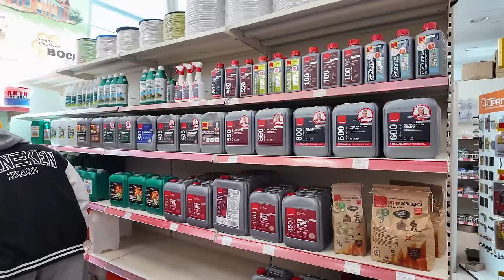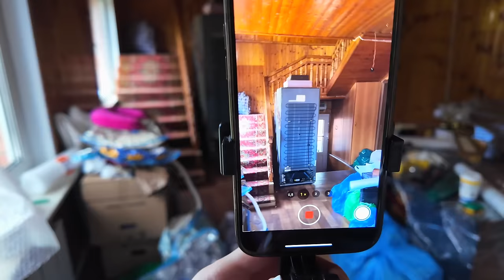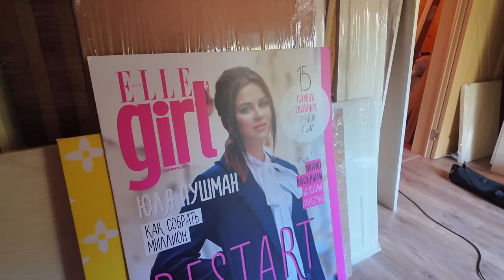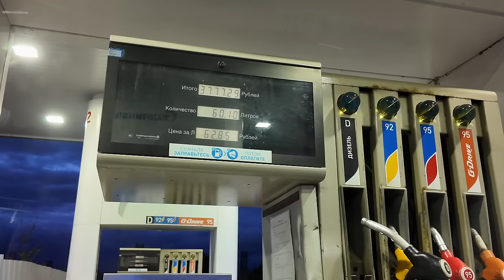СТЫДНО, ЧТО ЖИВУ ЛУЧШЕ ДРУГИХ | ВЫНОСИМ МЕБЕЛЬ ИЗ ДОМА | Я СТАЛА БОЛЕЕ ЖЕСТКОЙ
Выгодные покупки на Мегамаркете!

Реклама. ООО «Маркетплейс», megamarket.ru, erid: LjN8KCneR

0:00 реклама
01:04 начало влога/приехали на рынок
2:59 едем на дачу/про инстинкты
7:34 болтаем с мужем
9:48 новый выпуск на Rutube
12:05 отвечаю на комментарии
14:24 про вложения и бизнес
16:27 про сны 18+/история мужа
17:35 заехали за кофе/едем на дачу
20:34 продолжение про сны/фото 18+
23:48 про инфоцыган/наше мнение
30:04 стыдно,что живу лучше других?
34:09 комнаты Славы/болтаем
36:40 о мечтах и благодарности
41:16 про астролога/что совпало?
44:10 про ремонт дачи
44:54 приехали на дачу/обзор
47:07 снимаю рилс/собираю вещи
51:07 что происходит в гараже?
52:04 что осталось вывезти?
53:18 болтаю о даче и ремонте
54:49 про себя и гордость
59:54 про жесткость/болтаю
01:00:46 что успела собрать?
01:02:58 едем домой/болтаем
01:05:12 заехали на заправку
01:06:12 воспоминания/болтаем
01:06:54 конец влога